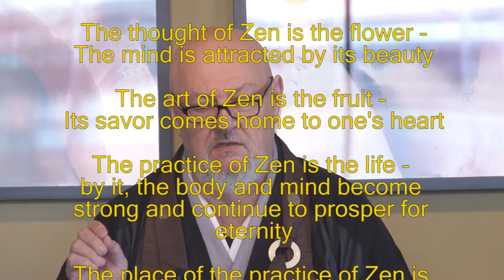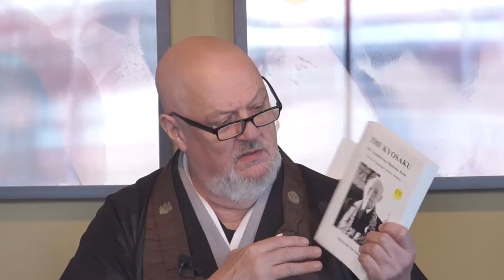Dharma Talk with Sensei - "The Original Frontier"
Dharma Talk with Taiun Roshi about Zen liturgy, dispensations from Matsuoka Roshi, and their relevance to your Zazen practice and everyday life.

Filmed at the Atlanta Soto Zen Center